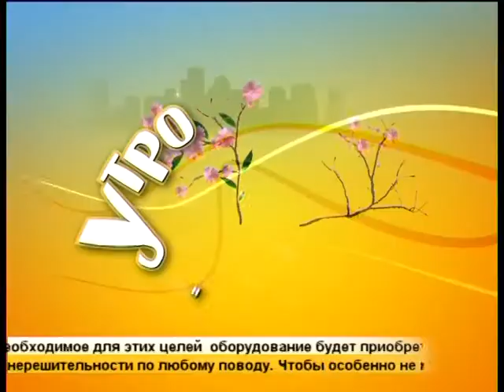ALEX CALANCEA & OLIA TIRA - LIVE AT CTC TV, CHISINAU, MOLDOVA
BEST MORNING SHOW ON TV MOLDAVIAN!!!
Alex Calancea & Olia Tira - Eu
Alex Calancea Band & Olia Tira - Time
Alex Calancea - Bass
Sergiu "Sarik" Vatavu - Guitar
Marc Oselschi - Keyboards
Nicolai Russu - Drums
Booking & Management - AC Festival by Serghei Orlov